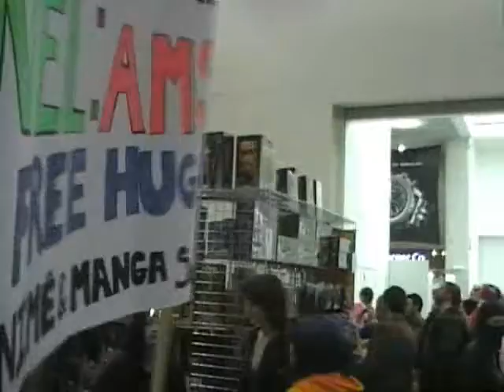London MCM Expo October '08 Part 1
Kurt's London MCM Expo October 2008 Part 1